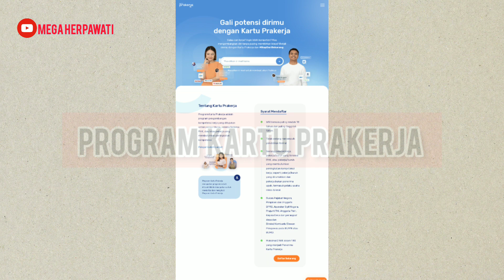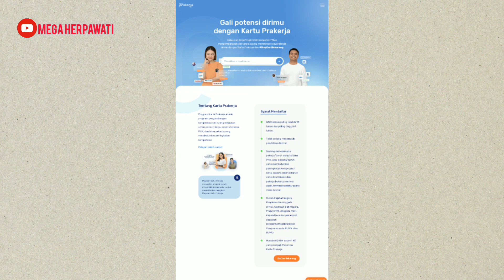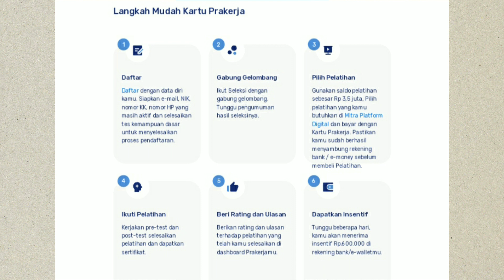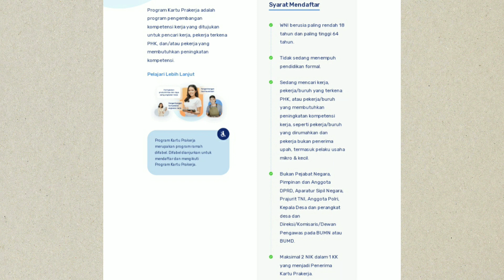PENDAFTARAN KARTU PRAKERJA 2023 RESMI DIBUKA ! CEK INFO TERBARU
Terimakasih